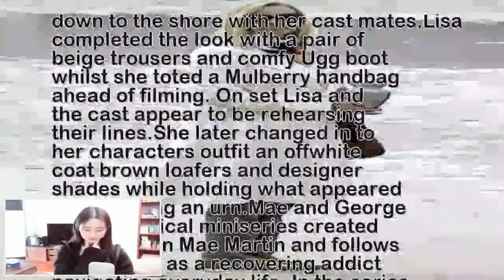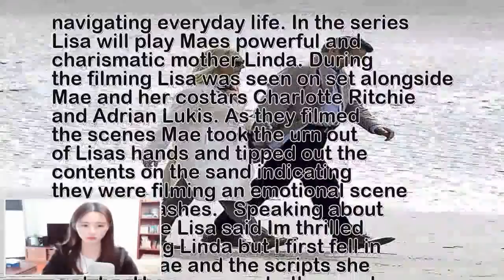Lisa Kudrow keeps warm in a navy parka before changing into a chic white coat as she films